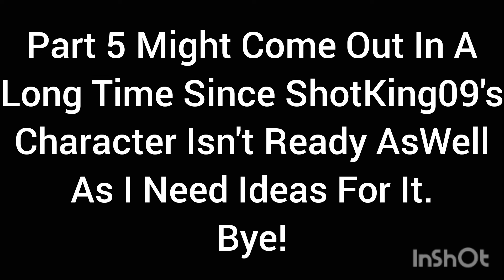Return Of Void King (Part 4) Dlareme's Corruption